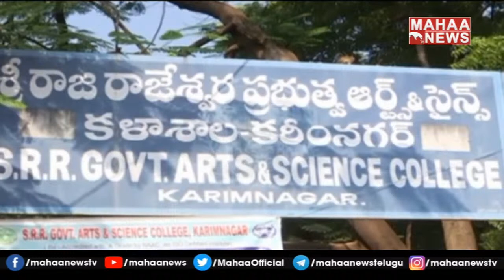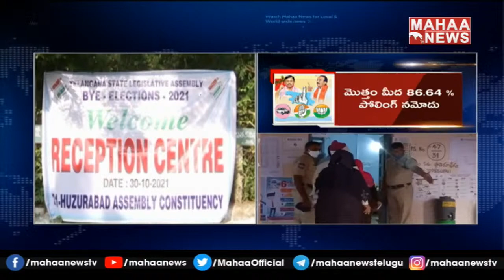భారీ బందోబస్తుతో హుజురాబాద్ ఓట్ల లెక్కింపు షురూ: Huzurabad Exclusive | Mahaa News